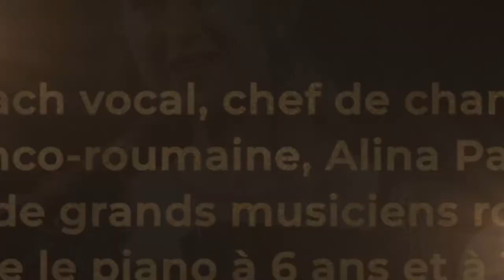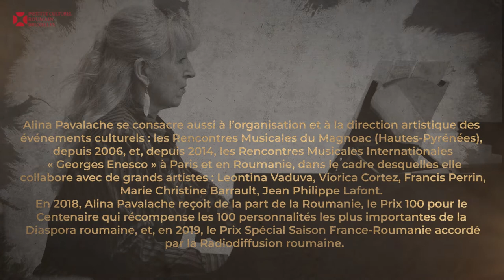Matinée musicale avec de grands musiciens roumains - Épisode 6 – Alina Pavalache, pianiste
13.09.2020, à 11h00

- Interview avec Alina Pavalache (piano, Roumanie / France) et Marius Constantinescu, journaliste et réalisateur roumain d’émissions radio-TV

- la pianiste Alina Pavalache interprétera les pièces « Nocturnes :  Romance no. 3 pour piano Op. 17 », de Gabriel Fauré et  « Présent de couleur blanche » de George Enescu / Georges Enesco.

ALINA PAVALACHE - coach vocal, chef de chant, professeure de piano

Artiste et pédagogue franco-roumaine, Alina Pavalache est née dans une famille de grands musiciens roumains.

Elle commence le piano à 6 ans et à 13 ans le chant.
Elle fait ses études musicales en Roumanie et débute auprès de l’orchestre Nationale de la Philharmonie de Iasi en 1979. Pendant plus de 10 ans, Alina Pavalache joue avec l’Orchestre roumaine de la Radio et d’autres orchestres Philharmoniques roumaines.
En France, elle se spécialise à l’École Normale de Musique et lors des Master Classes auprès de Janine Reiss et Dalton Baldwin.

Alina Pavalache se consacre à sa carrière de pianiste concertiste en France, en Roumanie et dans de nombreux pays étrangers (Allemagne, Chine, Thaïlande, Belgique, Suisse) avec un répertoire soliste et chambriste allant de Mozart jusqu’aux compositeurs actuels, et à sa vocation de pédagogue comme  professeur de piano au Conservatoire « Serge Rachmaninoff », Paris,  au Conservatoire  « Marietta Alboni »,  ou elle enseigne aussi l’expression vocale, et dans des Master Classes et Ateliers pour la Voix en France, Chine et Roumanie.

La préoccupation et la passion pour l’Art vocal en lien avec l’Art pianistique la mènent à commencer une Thèse de Doctorat à l’Université « George Enescu » de Iasi avec le sujet croisé : « Le Corps humain - instrument de l’expression vocale, le Piano qui chante »

Alina Pavalache se consacre aussi à l’organisation et à la direction artistique des événements culturels : les Rencontres Musicales du Magnoac (Hautes-Pyrénées), depuis 2006,
et, depuis 2014, les Rencontres Musicales Internationales « Georges Enesco » à Paris et en Roumanie, dans le cadre desquelles elle collabore avec de grands artistes : Leontina Vaduva, Viorica Cortez, Francis Perrin, Marie Christine Barrault, Jean Philippe Lafont.

En 2018, Alina Pavalache reçoit de la part de la Roumanie, le Prix 100 pour le Centenaire qui récompense les 100 personnalités les plus importantes de la Diaspora roumaine, et, en 2019, le Prix Spécial Saison France-Roumanie accordé par la Radiodiffusion roumaine.